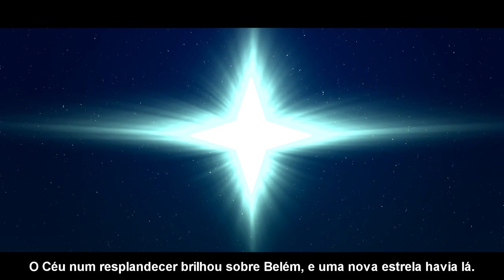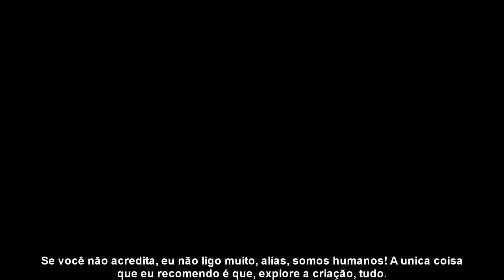FELIZ NATAL - Musb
Olá pessoal! Meu nome é Murilo Fernando, hoje eu fiz um vídeo especial de natal, bem curto e simples, fiz em comemoração ao nascimento do meu senhor e salvador Jesu Cristo!

Sei que talvez muitos de vocês não acreditem, mas isso não importa para mim! Esse vídeo representa a minha fé, respeitando a minha eu respeito a sua! ;)

-Musb-

-Musb-

Músicas e temas de fundo retirados de licenciado(as) por Kevin MacLeoad.

-Musb-

0:00 Introdução

0:01 Jesus Cristo